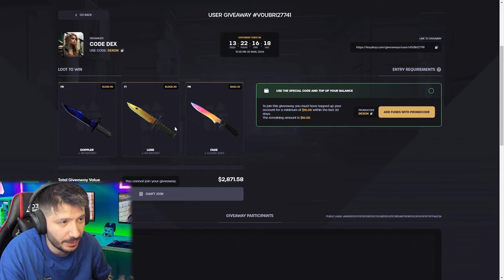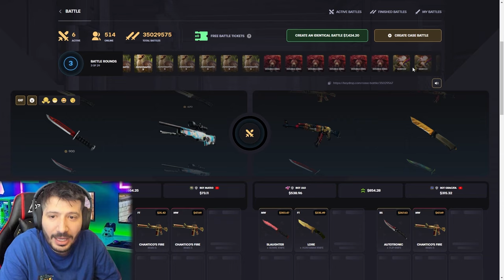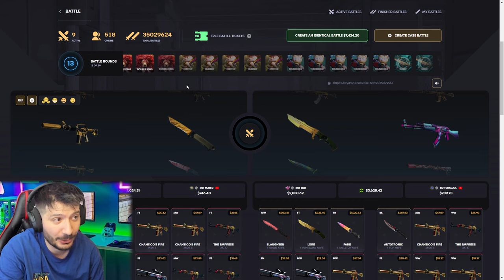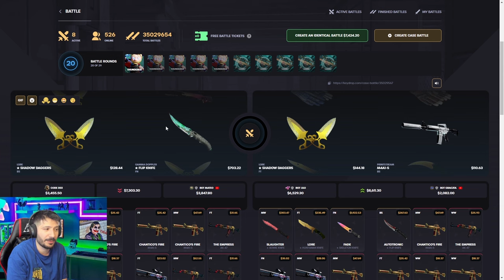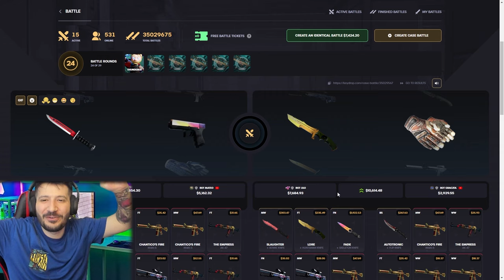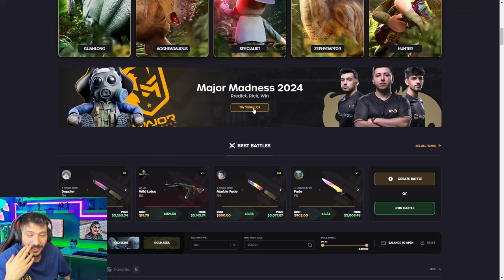YENI AK 47 CEKIYORUM SIZCE NASIL Keydrop Promo Code 2024 giveaways